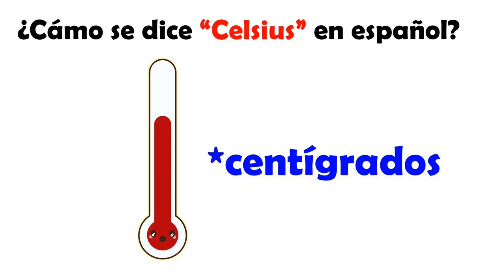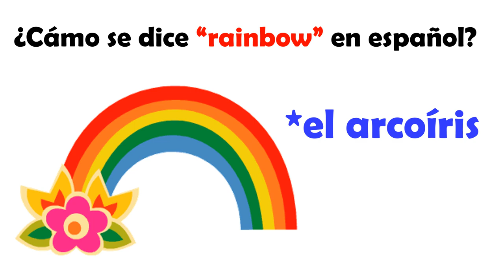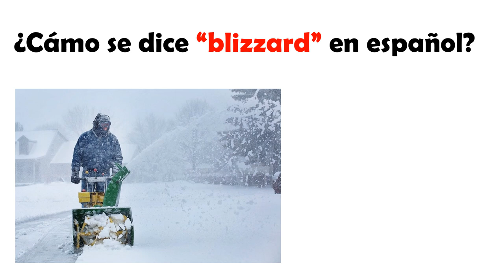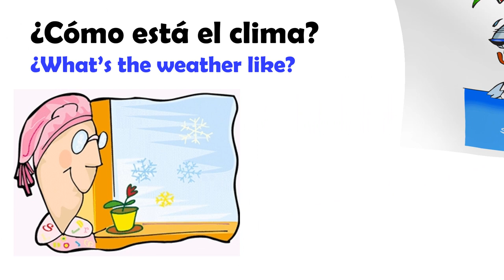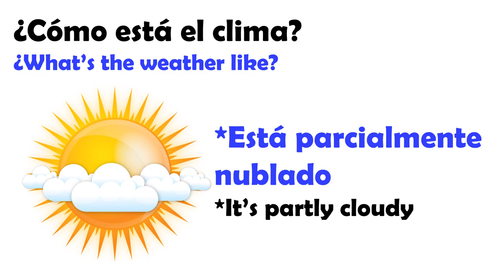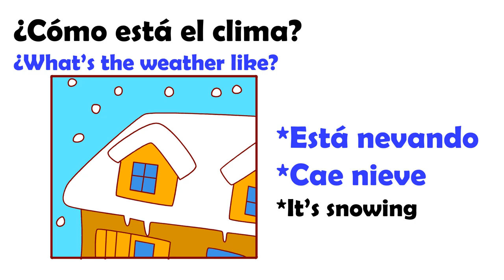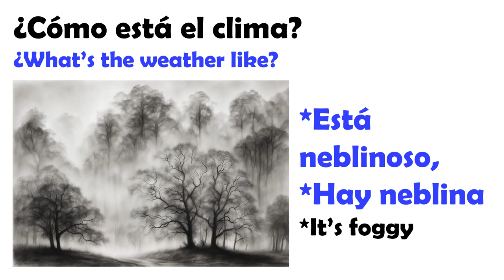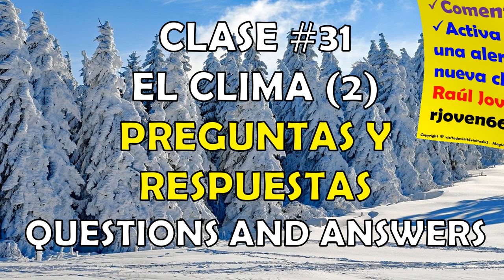Clase #31. EL CLIMA. PREGUNTAS Y RESPUESTAS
Ejercicio. Hoy vamos a hacer diferentes preguntas y respuestas relacionadas con el vocabulario de "El CLIMA" que estudiamos en el video anterior.  Espero que te guste esta presentación.

CANAL DE ESPAÑOL
 Magicalspanish (Youtube)
 @mymagicalspanish (Facebook)
 @JovenLen (Twitter)
 @ingleswithraul (Facebook)
 @inglés_joven (Twitter)